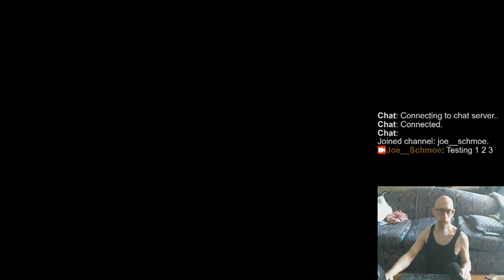A Confession about Guild Wars 2 (*shrug* sorry...........)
Just giving my 2¢ about a feature that most consider taboo.